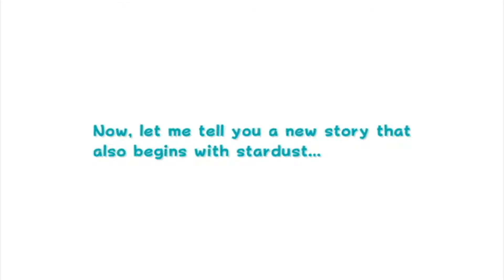Super Mario Galaxy 2 | E1: "Into the Galaxy!"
Right off the heels of Galaxy Versus, we launch off on a grand new adventure!